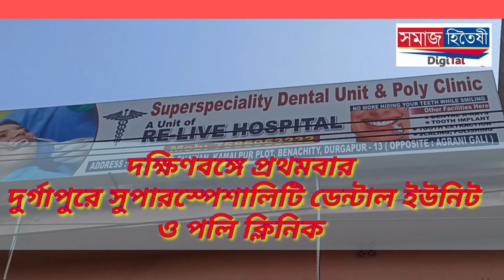পঞ্চায়েত নির্বাচনের আগে ফের বীরভূমের নানুরথেকে উদ্ধার এক ড্রাম তাজা বোমা